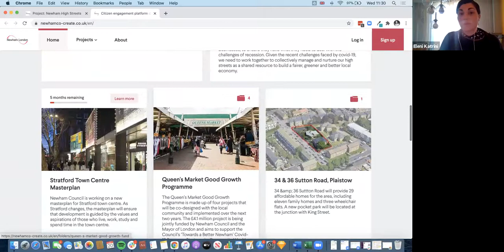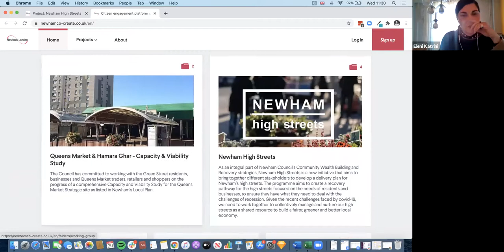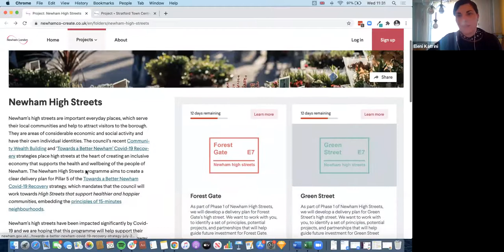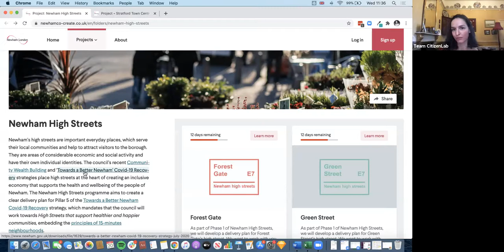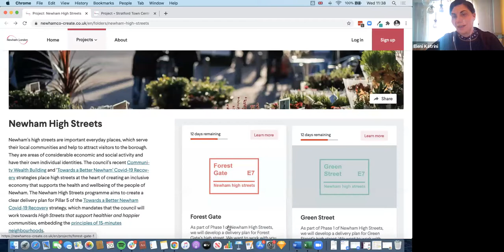Webinar | Involving residents in urban planning & regeneration projects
Local councils put a lot of effort into making the places where we live and work as accessible, sustainable and as pleasant as possible. Over the last few years, councils have gradually started using digital tools to involve residents in the co-creation process of these public spaces.

We invited two London Councils to discuss learnings from recent initiatives. We were joined by Jonathan McClue, Principal Planning Officer at the London Borough of Camden and Eleni Katrini, Senior Regeneration Manager at the London Borough of Newham.

During this webinar they talked about how they involved residents in the process, what the key elements to a successful consultation are and how they leveraged public insights to inform reporting and decision-making.